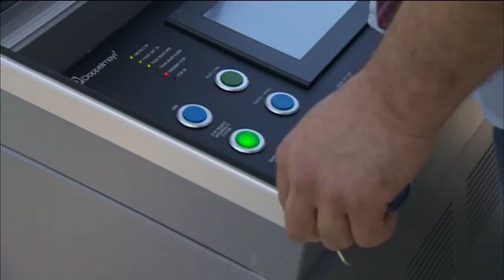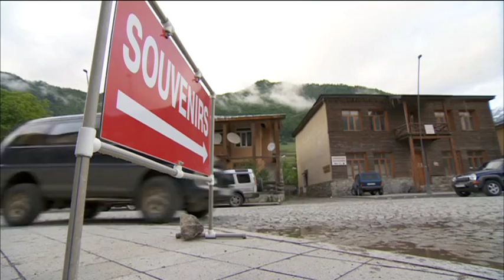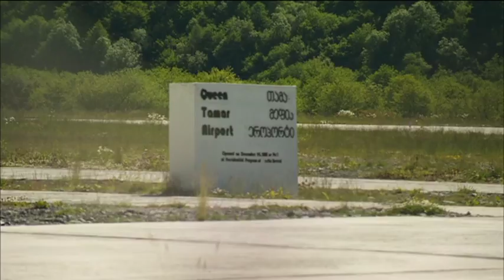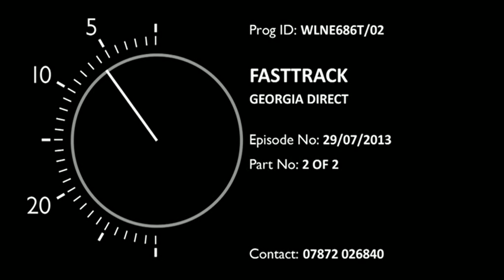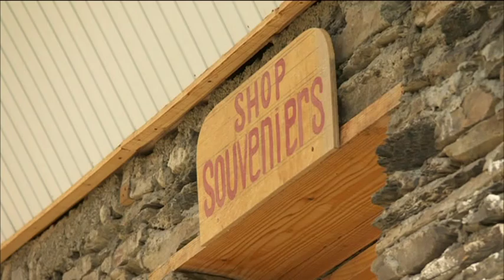Fast Track 29.6.2013 Georgia Direct